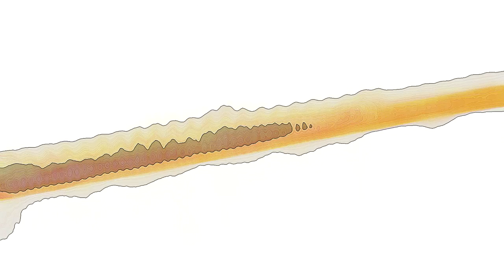Textures 1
Vidéo / Musique par Simon Lapointe